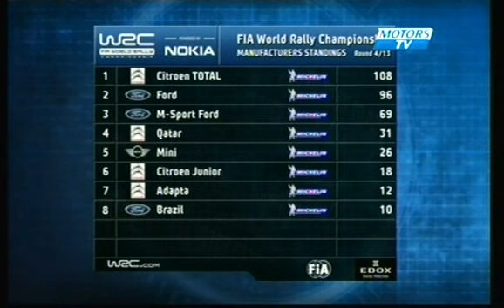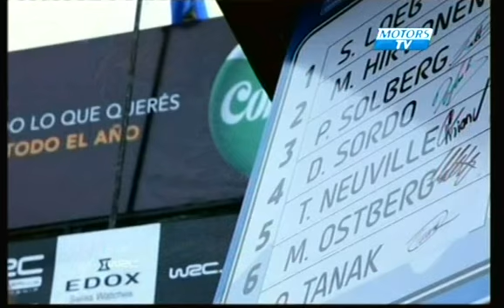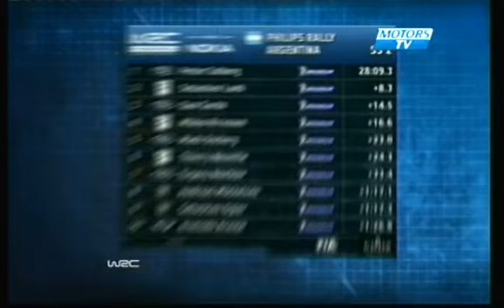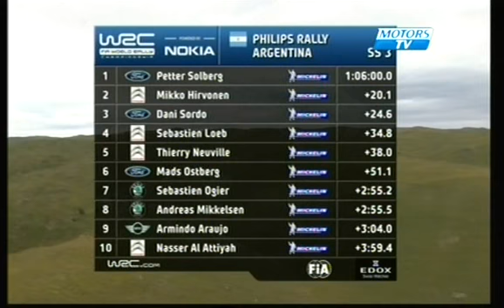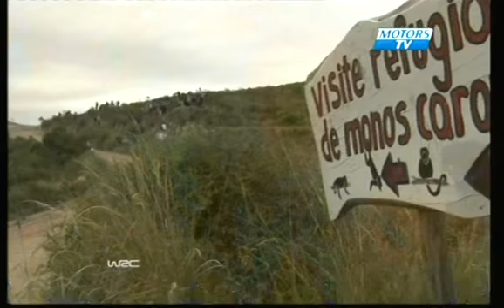WRC Rally Argentina 2012 Day 1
Merci Touf !